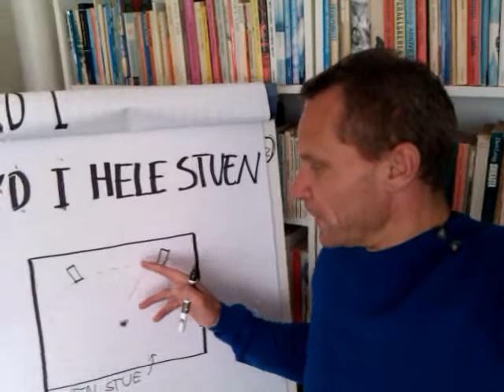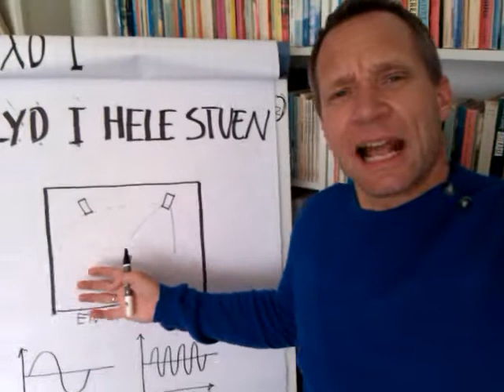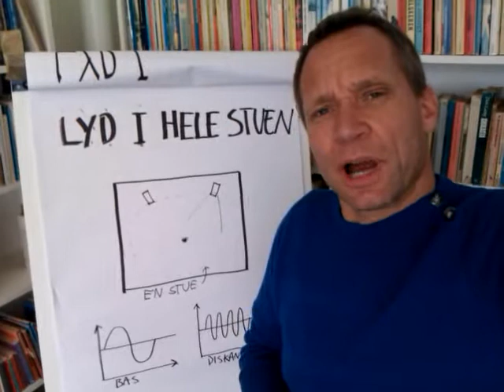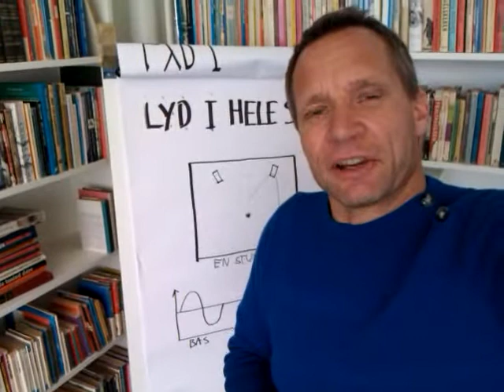Akustisk design. Hvad giver god lyd i hele stuen?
Læg mærke til hvor god lyd du har, når du færdes hjemme stuen. Lyder det godt overalt? Højttalerudvikler Ole Witthøft fra System Audio A/S forklarer.